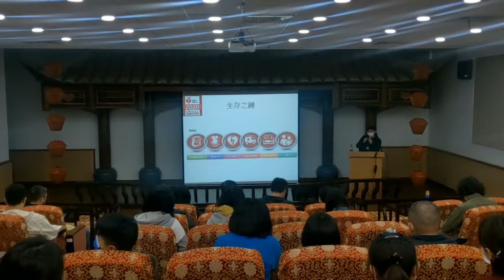馬祖日報2022/03/21影音／旅遊安全週 馬管處基本救命術訓練講座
地點：南竿遊客中心
資料：馬管處
　旅遊旺季起，為建立友善旅遊島噢，馬管處配合旅遊安全週政策推動，辦理基本救命術訓練講座，加強觀光從業人員急救重要觀念、AED使用流程，提高緊急醫療意識及常識，提升旅遊安全，讓馬祖地區更多地方成為安心場所。
　交通部觀光局訂定每年3月第3週為旅遊安全宣導週，每年進行旅遊環境、遊憩安全總體檢，持續強化推動各項旅遊安全宣導活動，提升民眾、遊客及旅遊業者對旅遊安全認知。